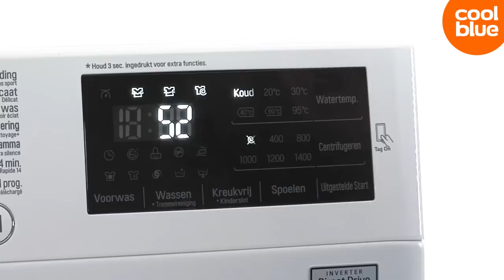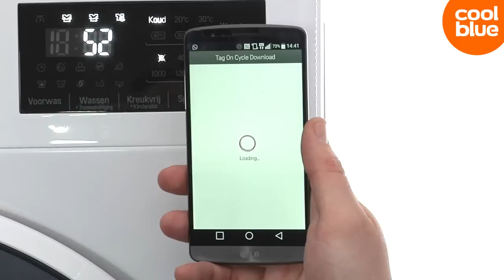LG F14U2TDN0 Wasmachine productvideo (NL/BE)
De LG F14U2TDN0 bestellen? Ga naar

De LG F14U2TDN0 wast je kleding met beleid. Dankzij 6 Motion kan de wasmachine zes verschillende wasbewegingen maken. Afhankelijk van je wasgoed stemt de wasmachine de beweging af. Zo wordt dons of wol heen en weer geschommeld, terwijl katoen krachtiger wordt aangepakt. Bedienen van de LG F14U2TDN0 gaat eenvoudig via het touchscreen. En door simpelweg gebruik te maken van je telefoon is het mogelijk nieuwe wasprogramma's te downloaden. Zo installeer je eenvoudig speciale programma's voor babykleding of wol.